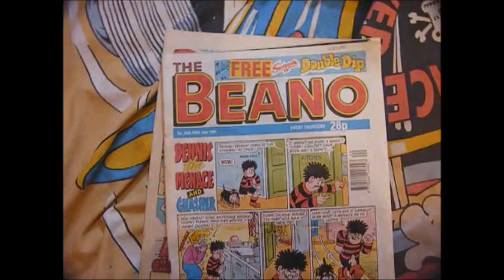When The Game Console's You Grew Up With Got Cancelled, How Did You Feel?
So hot here right now I w